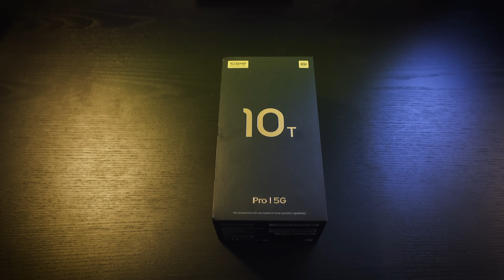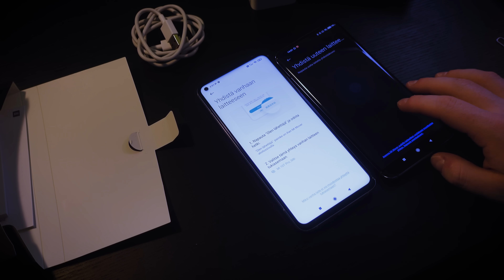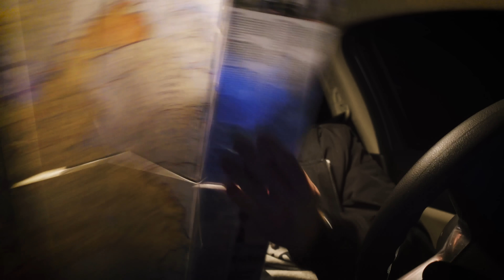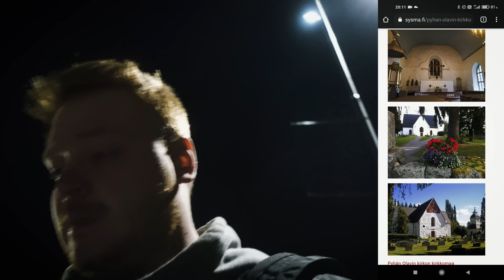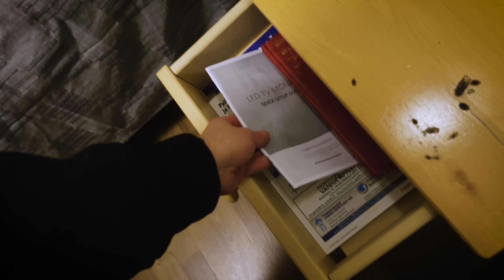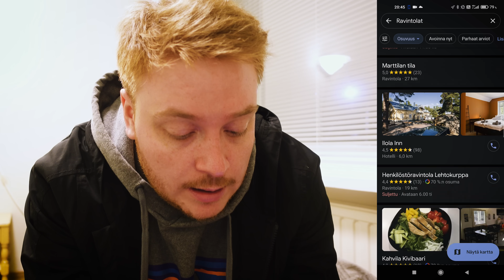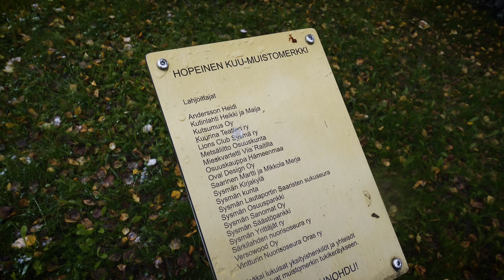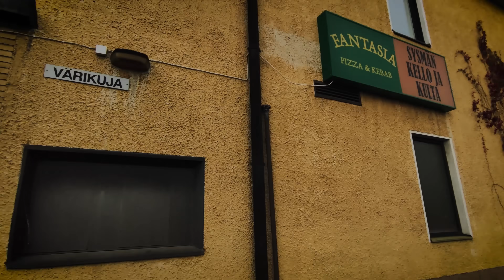Heitin tikalla Suomen karttaa, mihin päädyin?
Video toteutettu kaupallisessa yhteistyössä Xiaomin kanssa!

Uusi Mi 10T Pro puhelin on täällä! 650€ hintaan saat puhelimen mm. 108mp kameralla, 8GB RAMilla, 5000mah akulla ja 144hz (!!!) näytöllä! Jos kiinnostuit, puhelimen ostopaikat löydät kätevästi täältä

Tällä videolla lähdetään reissaamaan rakkaassa kotisuomessamme ja tutustutaan uusiin paikkoihin. Mitä kohtalo sanoo, mihin päädymme?